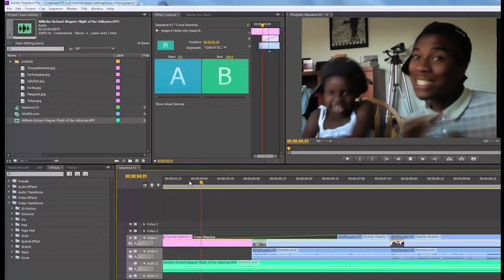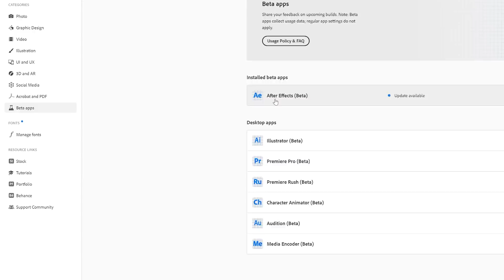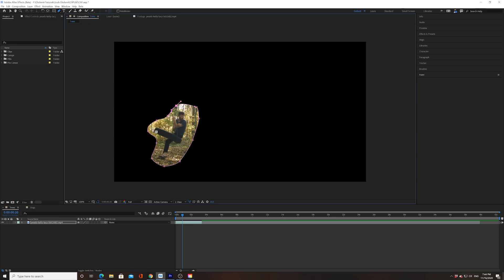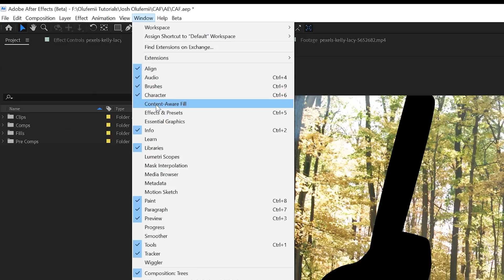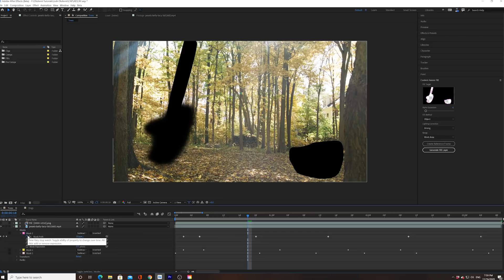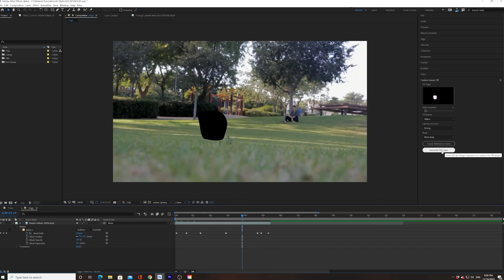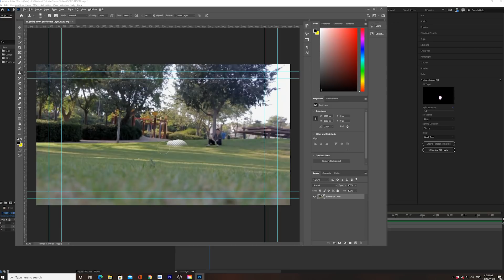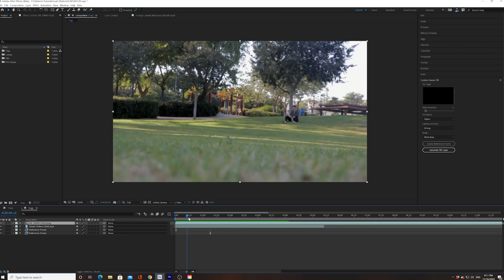The NEW 2020 Content Aware Fill Tool | After Effects Tutorial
Surprise, surprise. Adobe keeps on with the gifts this year. Adobe has released an UPDATE to the After Effects Content Aware Fill Tool. It's currently available in After Effects Beta. Let me give you a look :)